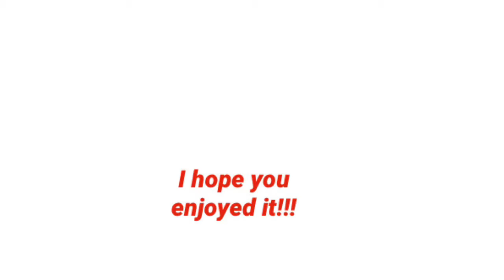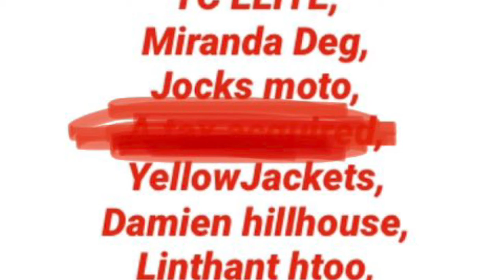Fingerboarding Done Right Part 2